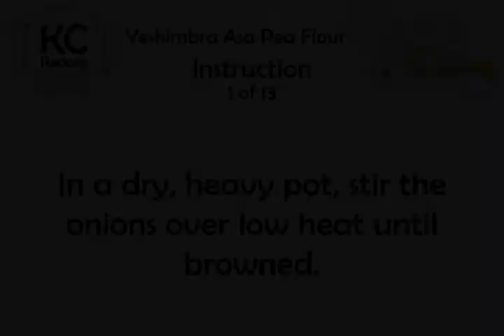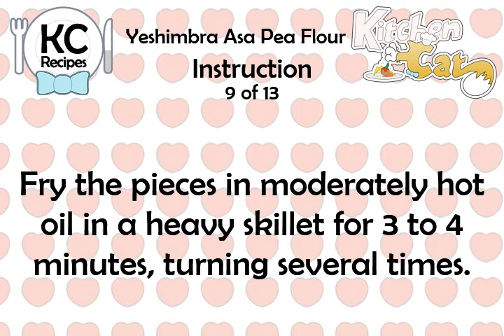Yeshimbra Asa Pea Flour - Kitchen Cat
★ Kitchen Cat ★ Yeshimbra Asa Pea Flour Recipe.
For this recipe you will need:
✰ ✰ ✰ ✰ ✰ INGREDIENTS ✰ ✰ ✰ ✰ ✰
Oil for Frying
2 c : Chick Pea Flour
1/2 ts : Salt
1/3 c : Vegetable Oil
1/2 c : Onions or Shallots, Chopped
1/3 c : Berbere
2 tb : Cayenne